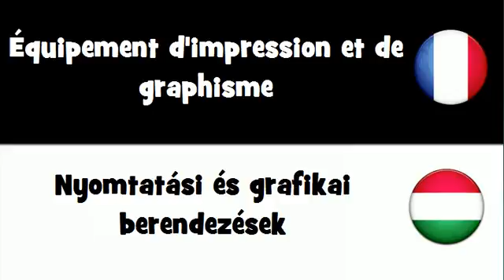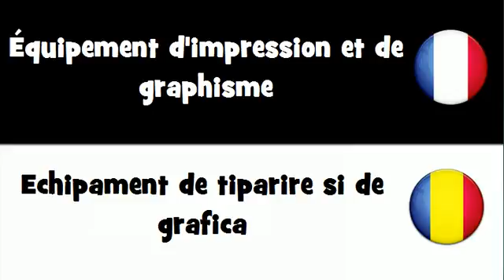Traduction en 20 langues # Équipement d'impression et de graphisme